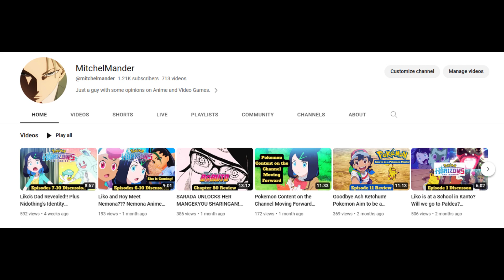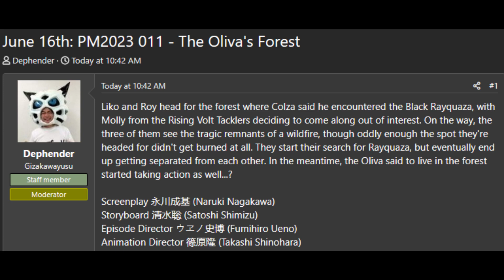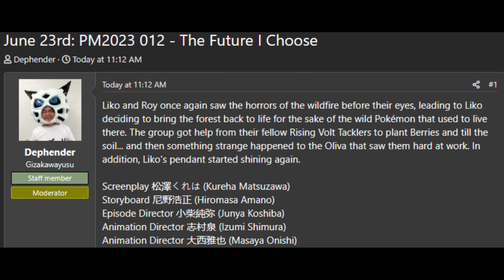Forest Fire in Paldea? Liko Development? Pokemon Horizons Episodes 11-12 Discussion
Wildfires in Paldea?